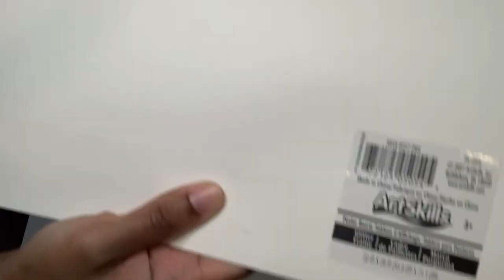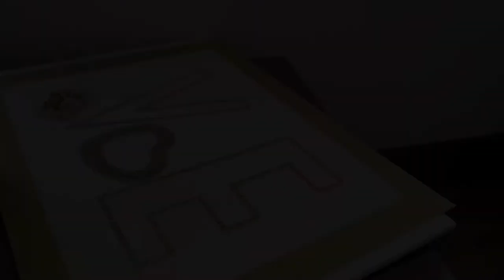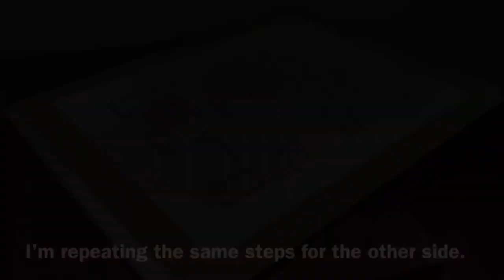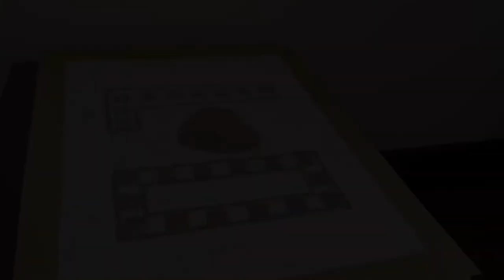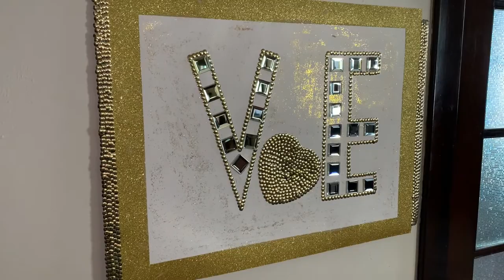2022 Wall Decor Idea || Unique Thumb Tacks Design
Look at this 2022 Wall Decor Idea Unique Thumb Tacks Design I created using Dollar Tree Thumb Tacks and some items from Dollar General. These diy glam wall decor piece's can be used for Valentines's Day or for your everyday home decor.

✨Items used ⬇️

Foam Boards (Dollar Tree)
Poster Boards (Dollar General)
Thumb Tacks (Dollar Tree)
Gorilla Glue (Dollar General)
White Acrylic Paint (Dollar Tree)
Gold Glitter (Dollar General)
Mirror Tiles (efavormart)
Fix-All Adhesive Glue (Dollar Tree)
Glue Gun/Glue Sticks (Dollar General)
Foam Brush (Dollar Tree)
Glass Heart Decor (Dollar Tree)
Ruler (Dollar Tree)